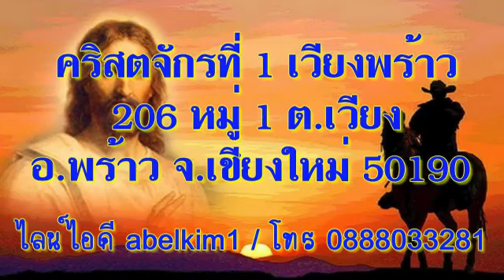13 กรกฎาคม 2022 ความกลัวที่ดีและร้าย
ความกลัวที่ดีและร้าย

ขอบคุณพระเจ้าสำหรับความรักที่ไม่สิ้นสุด และรายละเอียดที่ประณีตในการทรงสร้างคุณ ซึ่งพระองค์ทรงทำเช่นนั้น ก็เพราะพระองค์ทรงมีความสุขที่ได้ทำ (ปฐมกาล 1:31)

“อย่ากลัวผู้ที่ฆ่าได้แต่กาย แต่ไม่สามารถฆ่าจิตวิญญาณ แต่จงกลัวพระองค์ผู้ทรงสามารถทำลายทั้งจิตวิญญาณและกายในนรกได้” มัทธิว 10:28

 หากความอยู่ดีมีสุขของเราขึ้นอยู่กับการทำในสิ่งที่ทำให้ผู้อื่นยอมรับเรา และหลีกเลี่ยงการทำสิ่งที่จะทำให้ผู้อื่นไม่ยอมรับเรา เราจะมีแต่ความผิดหวัง, หมดแรง และยิ่งรู้สึกด้อยค่ามากกว่าเดิม การพยายามเอาใจทุกคนอาจจะมีผลกระทบต่อการแบ่งปันของเรา เพราะความจริงของเรื่องนี้เป็นสิ่งที่ท้าทาย, เปิดเผย, กระตุ้นเร้า และสาระสำคัญของความจริงนั้นก็คือ “การข่มเหงไม้กางเขน” (กาลาเทีย 5:11) แต่ความจริงเดียวกันนั้นก็นำความสบายใจมาให้เมื่อเราได้แบ่งปันความจริง (ข้อ 26-27, 2 โครินธ์ 1:3) ลองคิดดูว่า ความกลัวจะส่งผลกระทบต่ออิสระเสรีของคุณในการ “ประกาศก้องจากบนหลังคา” ถึงสิ่งที่พระเยซูทรงทำเพื่อคุณอย่างไร?
  สุภาษิต 29:25 กล่าวว่า “ความกลัวของคนได้วางบ่วงไว้ แต่คนที่วางใจในพระยาห์เวห์ก็ปลอดภัย” ทางออกคือการเปลี่ยนมุมมองใหม่ เพื่อจะตระหนักว่าพระเจ้าคือผู้ใด และพระองค์ทรงมองเห็นคุณค่าในตัวเราอย่างไร ความยำเกรงพระเจ้าคือรากฐานของการใช้ชีวิตอย่างมีปัญญา (สุภาษิต 1:7) และ “คนที่ยำเกรงพระยาห์เวห์ก็เป็นสุข” (สดุดี 112:1) เพราะความเชื่อฟังนำมาซึ่งพระพร เรากลัวพระเจ้าโดยการยำเกรงพระองค์ในฐานะพระบิดาผู้สมควรได้รับเกียรติ ทุกสิ่งที่เรามี เราได้มาจากพระองค์ พระองค์ทรงรับเราไว้เพื่อให้เราแบ่งปันสง่าราศีขององค์พระคริสต์ และทรงประทานสิ่งที่จำเป็นสำหรับเราเพื่อให้เราอดทนต่อความทุกข์ยากเพื่อพระคริสต์ในการรับใช้พระองค์ได้ (ข้อ 24-25) การรับใช้ภายใต้สิทธิอำนาจของพระองค์หมายความว่าเราไม่จำเป็นต้องกลัวการพิพากษาของพระองค์ (ข้อ 32-33)

ถ้าพระเจ้าทรงอยู่ฝ่ายเรา ใครจะขัดขวางเราได้? (โรม 8:31) จดจ่ออยู่กับสิ่งที่คุณสามารถทำได้ในวันนี้เพราะคุณได้รับความโปรดปรานจากพระเจ้า ฝันให้ไกล ไปให้ถึง!

คลิกเพื่อเข้าร่วมกลุ่มไลน์ บทภาวนาธรรมพระคำนำชีวิต